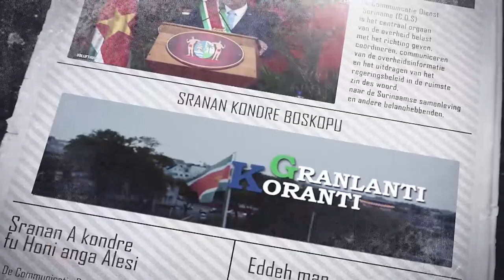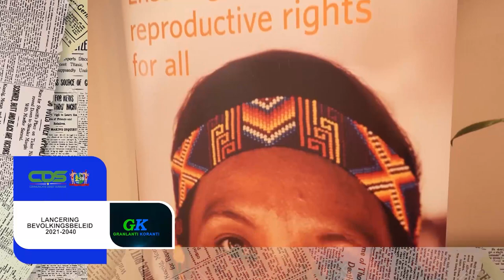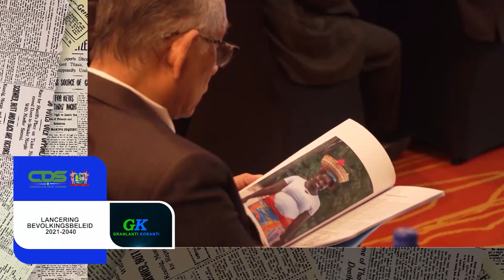𝔾ℝ𝔸ℕ𝕃𝔸ℕ𝕋𝕀 𝕂𝕆ℝ𝔸ℕ𝕋𝕀 (JAVAANS), DD 11 MEI 2022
De onderwerpen in deze aflevering zijn:

1.Medische specialisten willen centraal management voor ziekenhuizen
2.Platform traditionele gezagdragers Brokopondo op bezoek bij president Santokhi
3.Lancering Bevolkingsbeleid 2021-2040